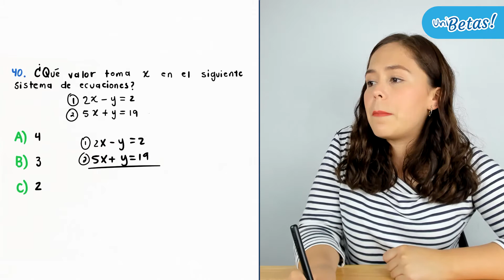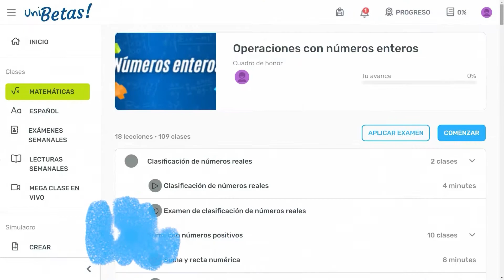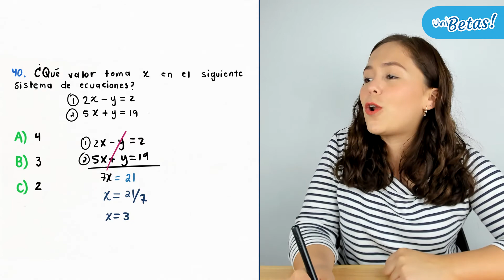Guía UABC Reactivo 40 Pensamiento Matemático UABC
En la clase de hoy la profe Ingrid resuelve el reactivo #40 de la guía UABC correspondiente al área de pensamiento matemático.

Hola aspirante ✌️ ¿Vas aplicar a la UABC? ✅ Acabamos de abrir las inscripciones al curso para el Exani II de Ceneval 🔥🔥🔥 Ingresa el código UNIBETAS25 para recibir el 25% de descuento en cualquier modalidad 💙💙💙 aparta tu lugar al curso desde

¿Quieres conocer todo sobre el proceso de ingreso al UABC?